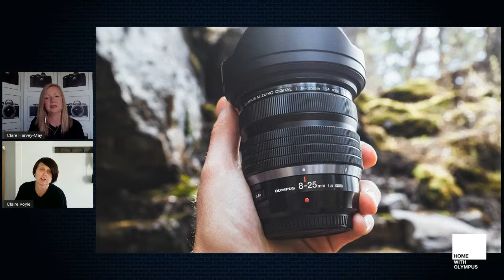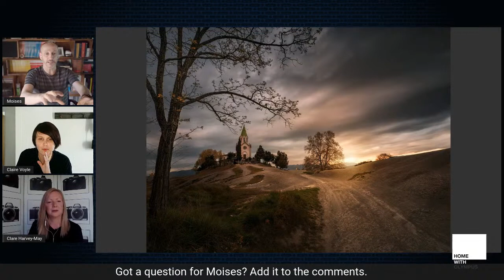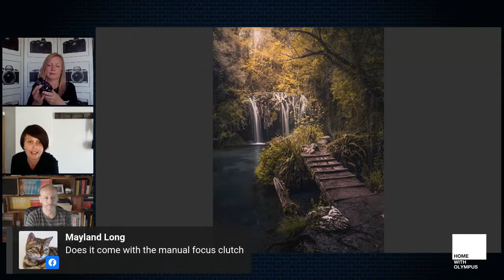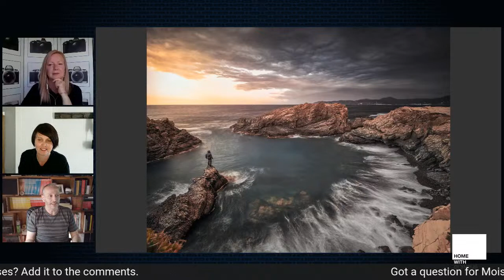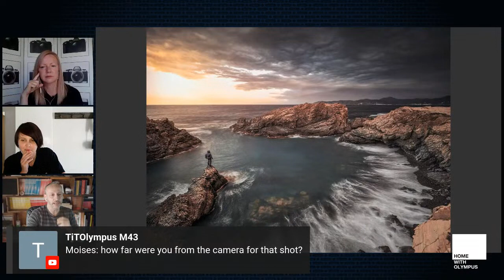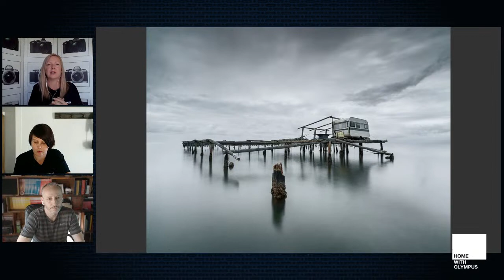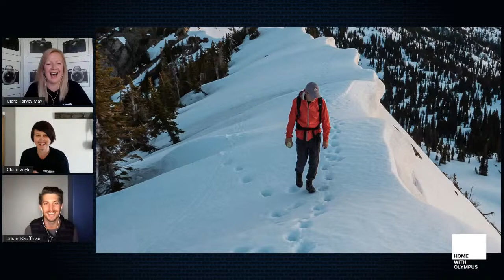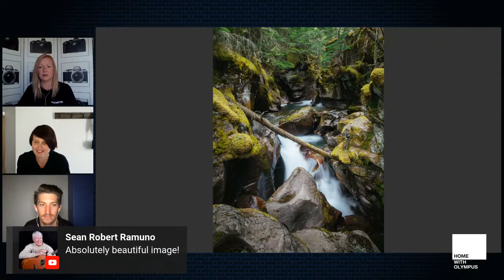Coffee With The Cla(i)res: NEW M.Zuiko Digital ED 8‑25mm F4.0 PRO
Join Clare Harvey-May and Claire Voyle LIVE to get a first look at the NEW M.Zuiko Digital 8‑25mm F4.0 PRO! The Cla(i)res will also be introducing two amazing Olympus photographers: Moises Cugat and Justin Kaufmann, who've both had hands-on experience with this ultra-wide angle – they'll be sharing their photos and answering your questions about the new lens, so if it's already on your wishlist, don't miss out!